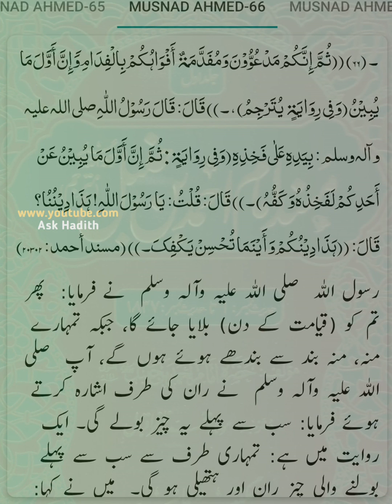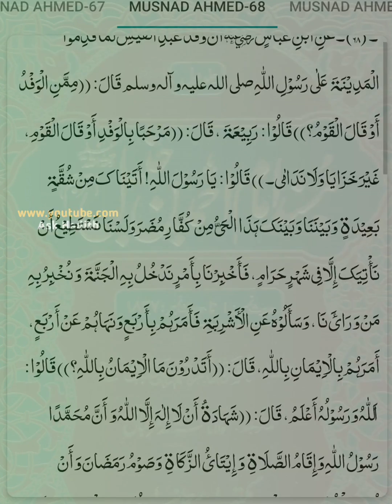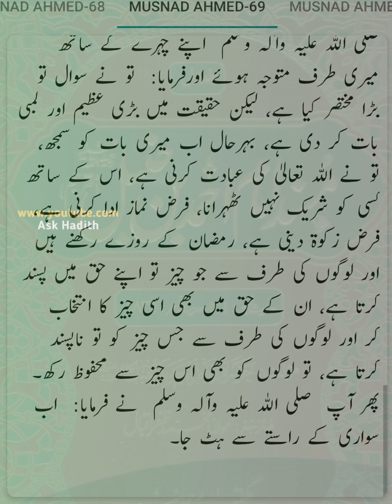Musnad Ahmed (Hadees No.66 to 70 Verify Text